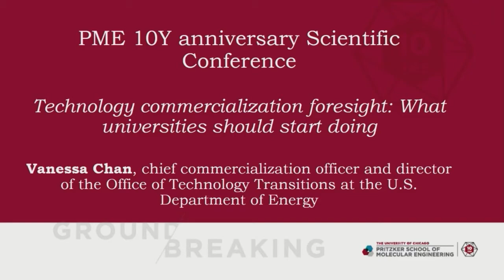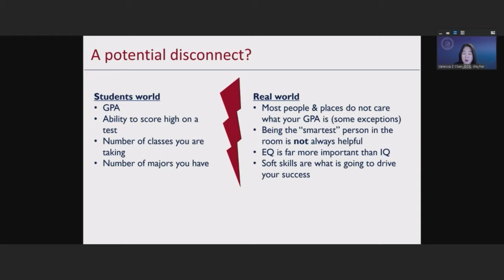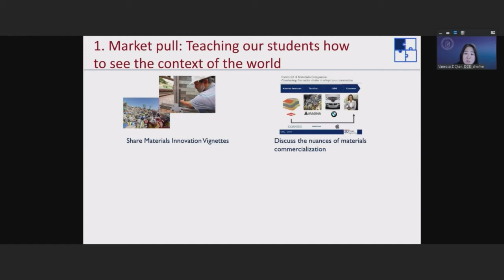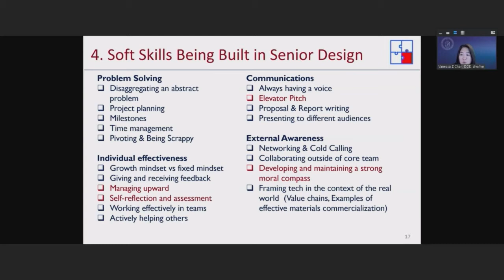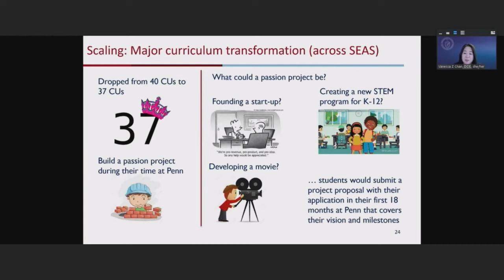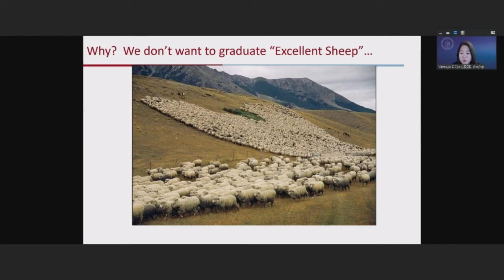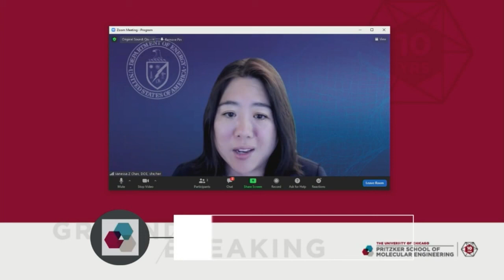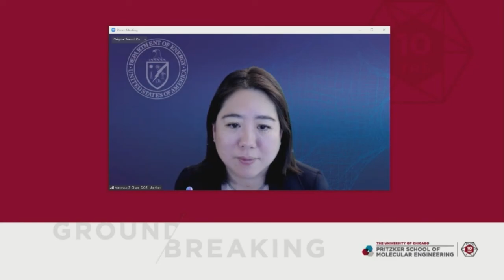Vanessa Chan: Technology commercialization foresight: What universities should start doing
Lecture by Vanessa Chan, chief commercialization officer and director of the Office of Technology Transitions at the U.S. Department of Energy

Introduction by and Q&A with David Awschalom, Liew Family Professor of Molecular Engineering. Q&A moderated by Juan de Pablo, vice president for national laboratories, science strategy, innovation, and global initiatives; and Liew Family Professor in Molecular Engineering.

This event was part of a larger celebration of the Pritzker School of Molecular Engineering's (PME) 10th anniversary.

0:00 - Introduction
1:11 - Lecture

About PME:
The Pritzker School of Molecular Engineering at the University of Chicago integrates science and engineering to address global challenges from the molecular level up. Our work applies molecular-level science to the design of advanced devices, processes, and technologies. Organized by interdisciplinary research themes, we aim to develop solutions to urgent societal problems, such as water and energy resources, information security, and human health.